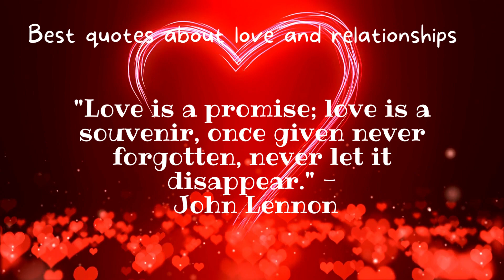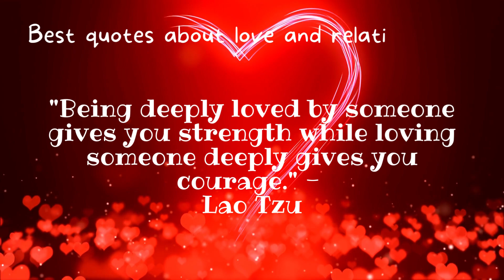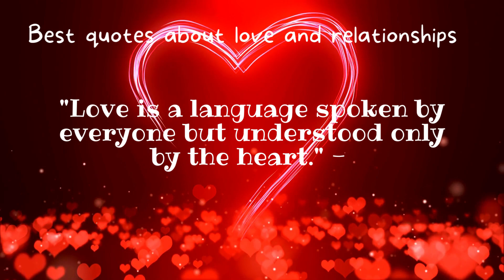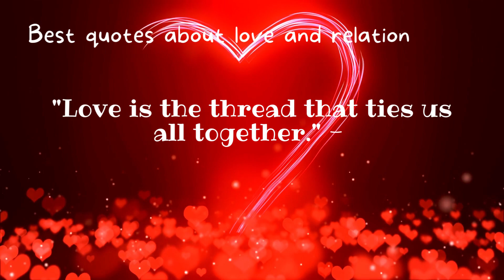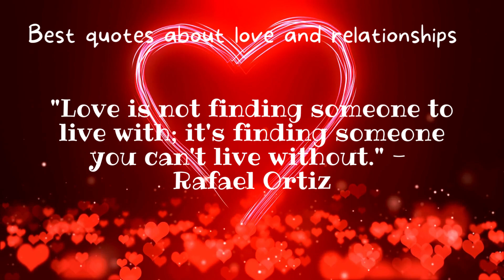Unlocking Love's Secrets: 30 Quotes That Transform Relationships in Just 3 Months!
In this video, we have compiled 30 powerful and transformative love quotes that can help you unlock the secrets of love and transform your relationships in just 3 months. These carefully curated quotes, backed by scientific research, will inspire and motivate you to become a better lover, partner, and friend.

Our team of experts has spent countless hours researching and handpicking each quote to ensure their effectiveness. By watching this video, you will learn how to communicate more effectively, express your feelings, and build trust and intimacy in your relationships. These quotes provide valuable insights into the psychology of love and relationships, empowering you to create a fulfilling and harmonious partnership.

Whether you're looking to strengthen your existing relationship, reignite passion, or find true love, these quotes hold the key to achieving your relationship goals. Let this video be your guide to transforming your relationships in just 90 days.

Watch now and unleash the power of love with these 30 powerful quotes. Get ready to take your relationships to the next level!"

By incorporating the provided keywords and incorporating elements from the script, this enhanced video description emphasizes the transformative nature of the quotes and highlights the benefits viewers can expect from watching the video.